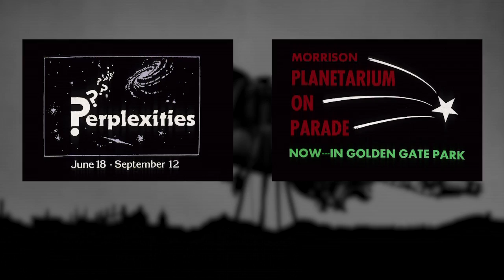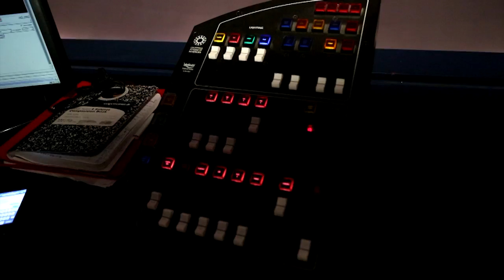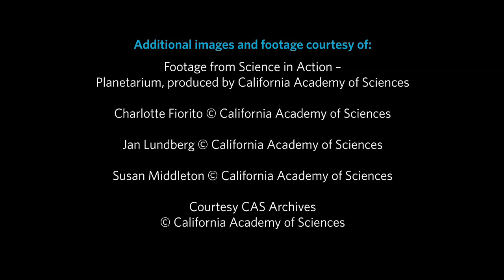Science in Action: Morrison Planetarium: 60 Years of Innovation | California Academy of Sciences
As Morrison Planetarium celebrates its sixtieth year, past and present planetarium leaders describe the innovative technology, storytelling, and art that has made this institution as timeless as the stars over San Francisco.